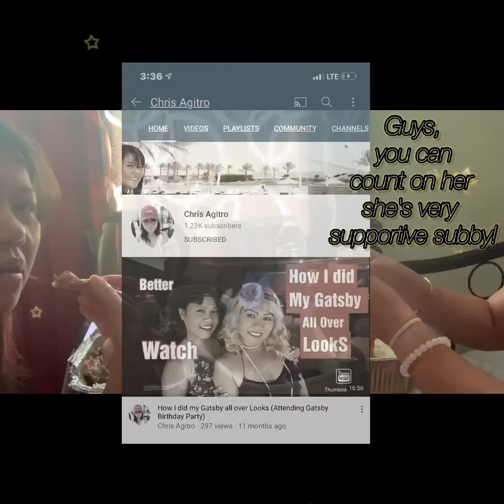MondayBlog || PinayOFWbahrain || Check out on how i spent my day off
Today i stay at home because COVID19 is kinda spreading again in Bahrain 🇧🇭

- 14, September 2020 -